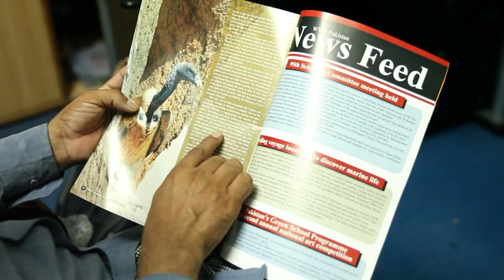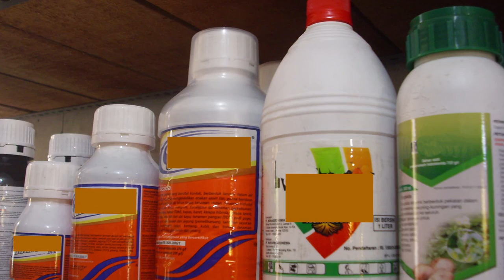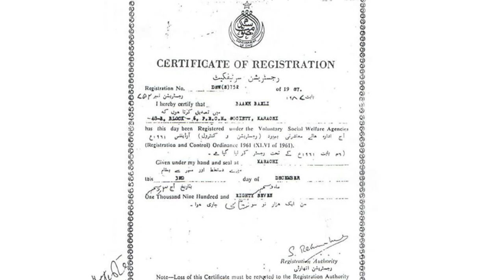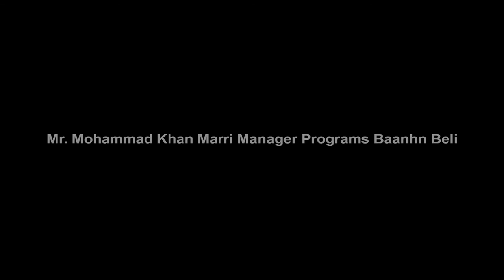National Vulture Conservation Strategy Documentary By Baanhn Beli NGO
The cause of decline of vulture is due to the veterinary drug diclofenac, which is widely used to treat livestock diclofenac can be fatal to the vultures.meloxicam, which is also as effective as diclofenac for the livestock is safe for vultures and other scavenging birds.